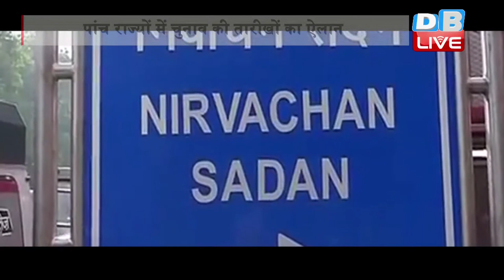DB LIVE | 4 JAN 2017 | EC to announce poll dates for UP, Punjab, Goa, Manipur and Uttarakhand